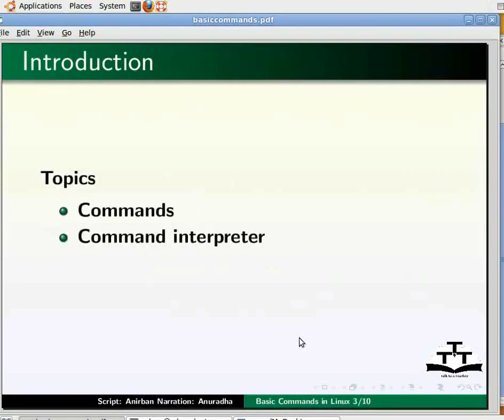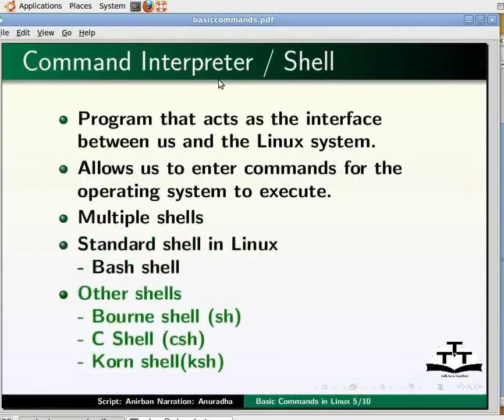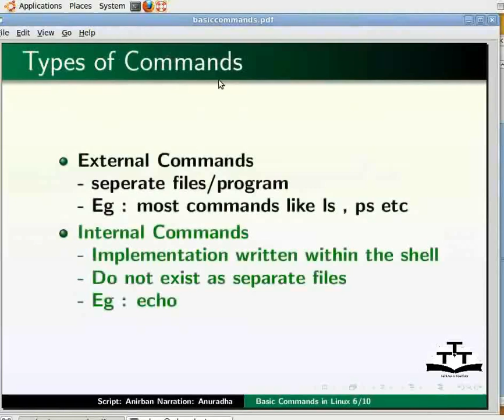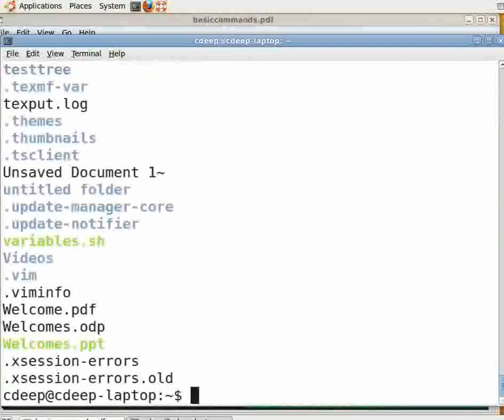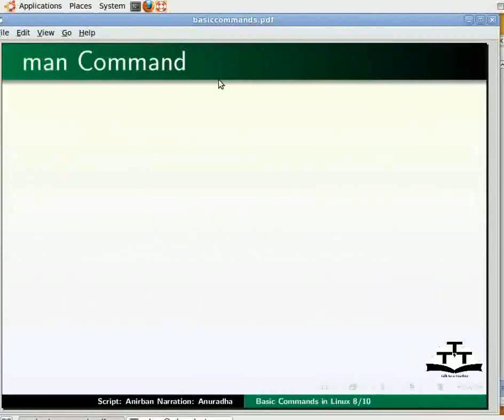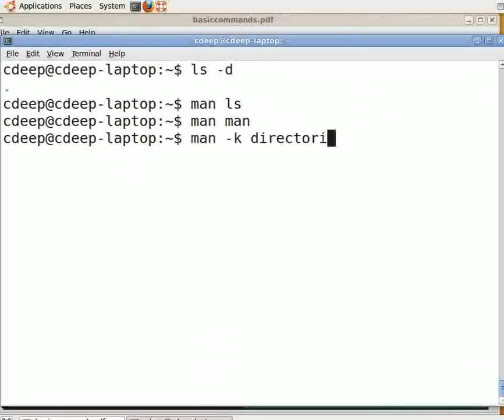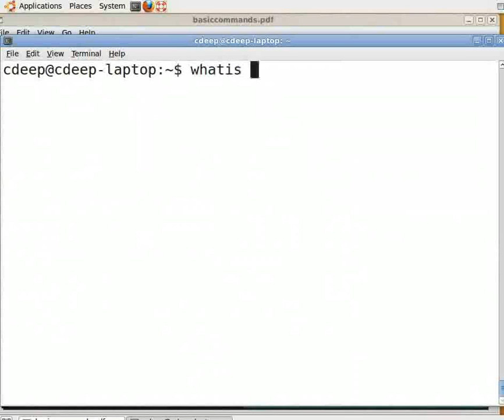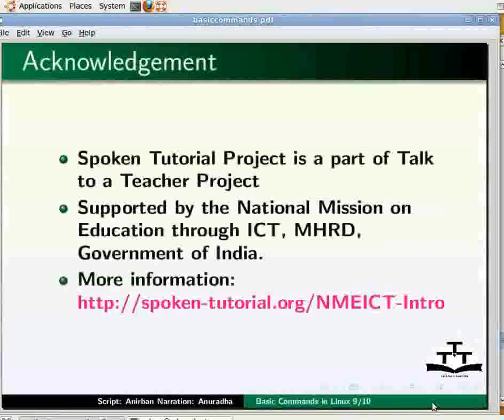Basic Commands - Gujarati